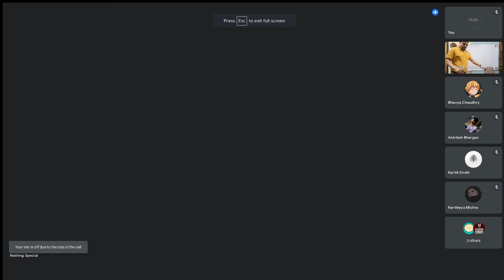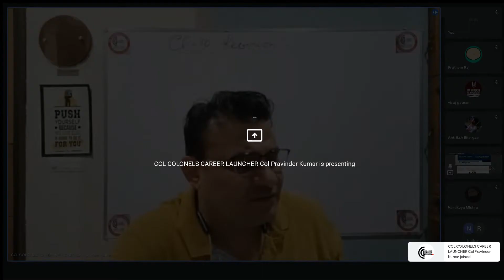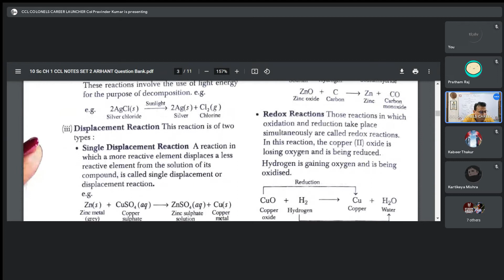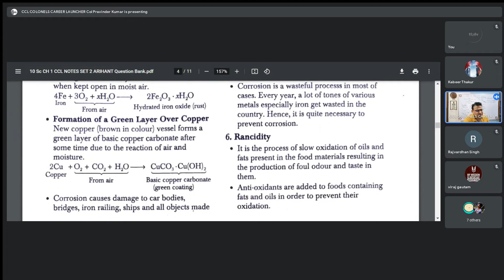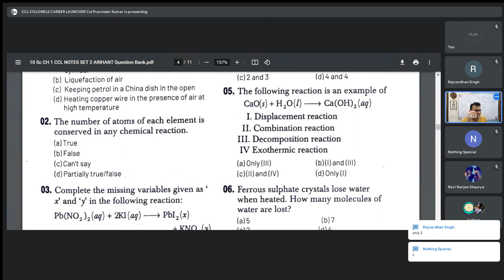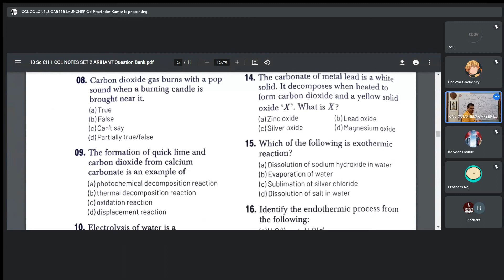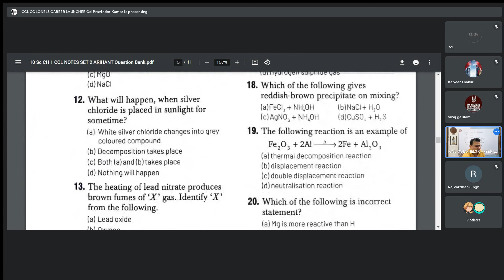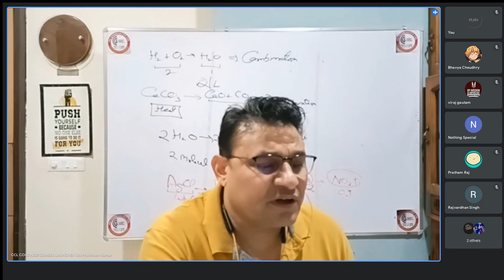class 10 Sc chapter 1 revision MCQ arihant CCL TUTORIAL NOTES 09 nov 21